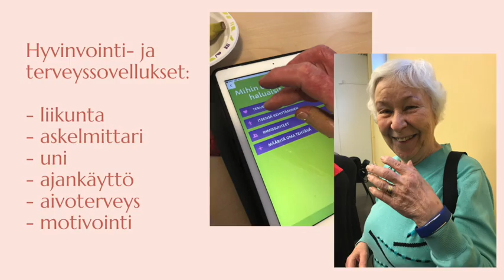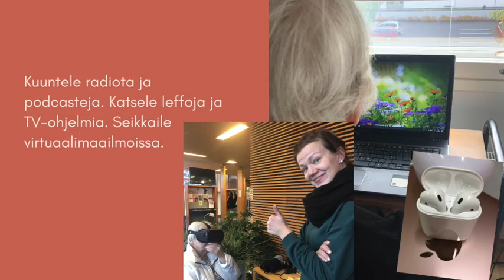Tartu ilolla digiin!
Iloa ja hyötyä arkeen.